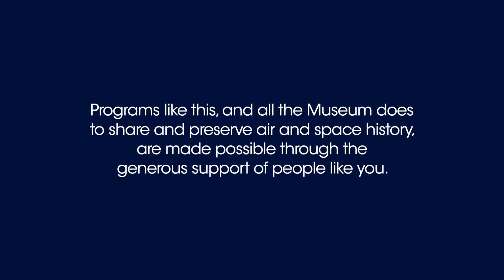Engineer at Wing, Shirley Kozler My Path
Learn how Sally Ride inspired engineer Shirley Kozler who now works for Wing.